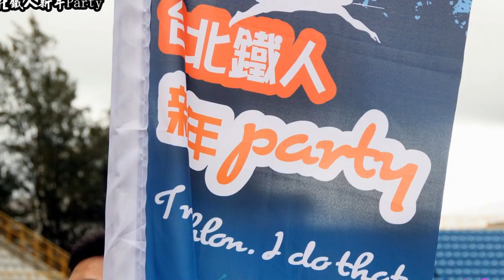2013台北鐵人新年Party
由鐵人拍攝的鐵人趴, 2013年版的台北鐵人盛宴
A short film of local Taipei Triathletes' Party in 2013